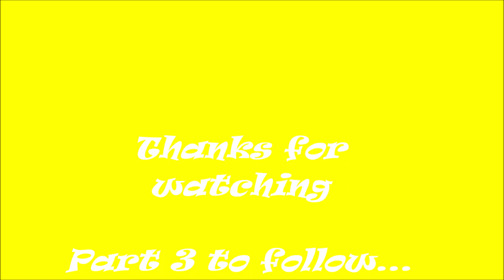Morgan's Army pt2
Second of three videos, from Morgan's Army ride.
This is a walkabout, around J47 services, M4
before we left.